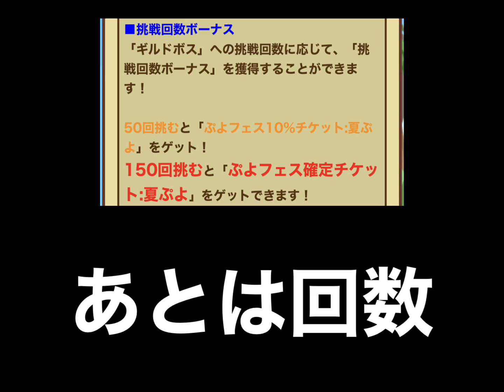【ぷよクエ】今回の復刻魔獣ラッシュの特攻キャラはこれだ！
とりあえず潮騒の騎士シリーズを詰め込んどけって話。